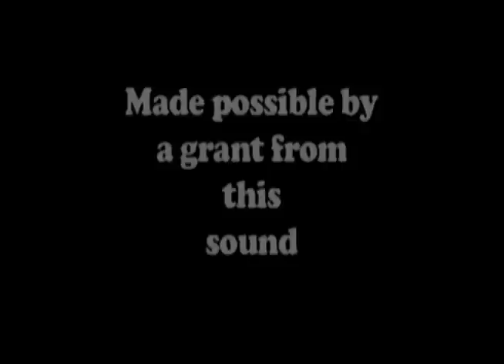Aspects in Theater Sound: A Theater Oobleck Educational Film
Come join us as we investigate the magic of sound. Theater Oobleck Educational Film Series (TO143.11) explores the mysterious sound in Chekhov's The Cherry Orchard.
Video by Danny Thompson